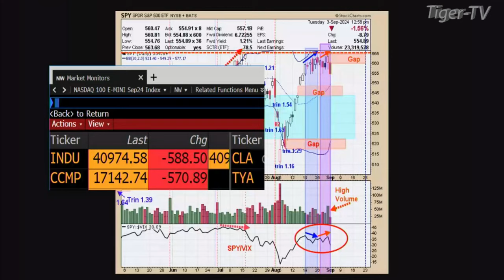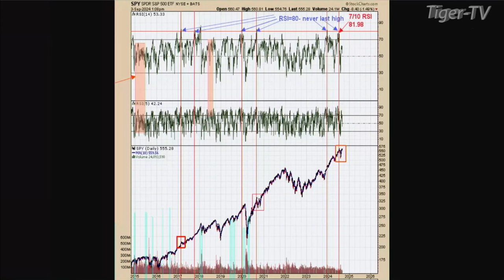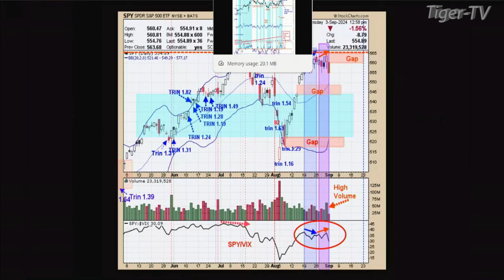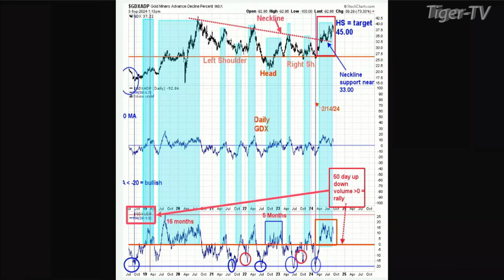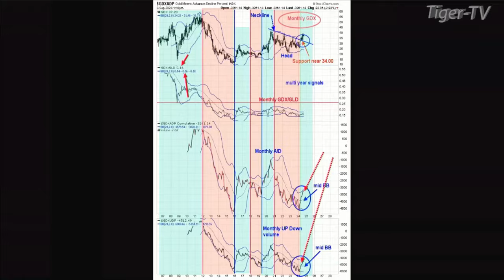September 3rd, Tim Ord Interview on the Tom O'Brien Show - 2024